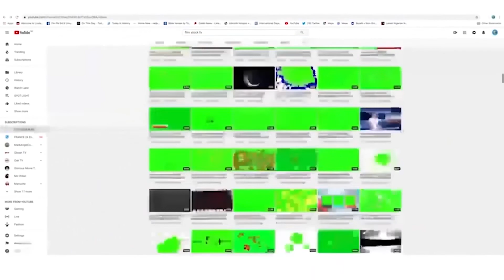NEW KINEMASTER GLITCH GREEN SCREEN EFFECT || KINEMASTER MOTION BACKGROUND | FILM STOCK FX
DOWNLOAD LUT